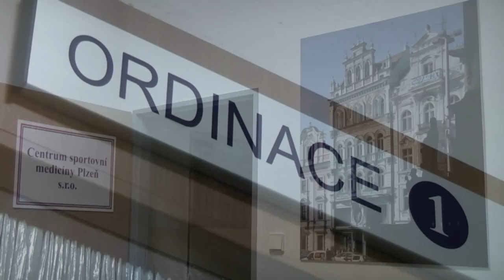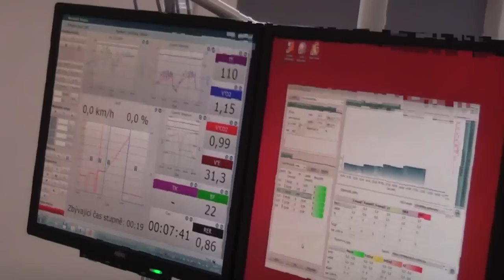Centrum sportovní medicíny - trailer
Vážení sportovní přátelé, jako dlouholeté pracovnice v oblasti sportovní medicíny v Plzni, pociťujeme již delší dobu naléhavou potřebu vybudování střediska komplexní péče o sportující veřejnost. Toto centrum by mělo odpovídat současné úrovni sportu v Plzni a plzeňském kraji a mělo by splňovat potřeby sportovců na úrovni současných vědeckých poznatků.

Za tímto účelem jsme založili s.r.o., jehož prvotním cílem nebude vytváření finančního zisku, ale zajišťování zdravotní péče o široký okruh sportovců všech úrovní výkonnosti.